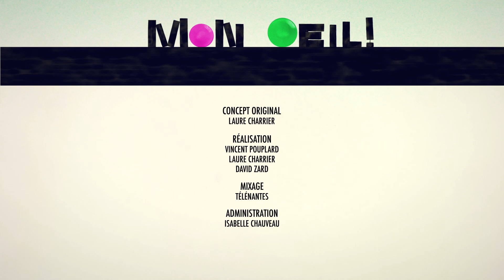Episode 6 - Dissolve de Gregory Herbert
Devant l’étrangeté d’une chaussure immergée, les regards éclairants d’Anna et Isaac évoluent en art trouble (Le Temple du goût, Nantes).